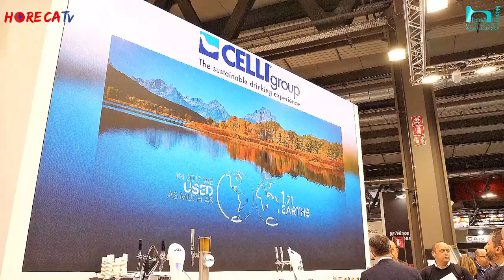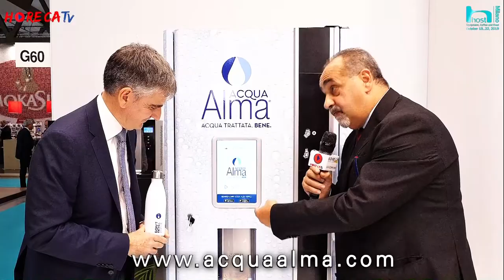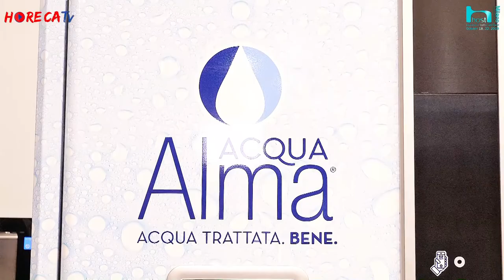HOST 2019 - Intervista con Mauro Gallavotti CEO di Celli Group SpA